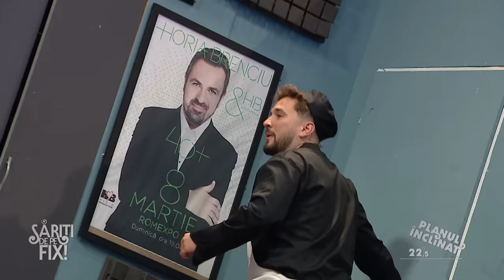SĂRIȚI DE PE FIX | Concertele de la Sala Palatului s-au mutat în PLANUL ÎNCLINAT.